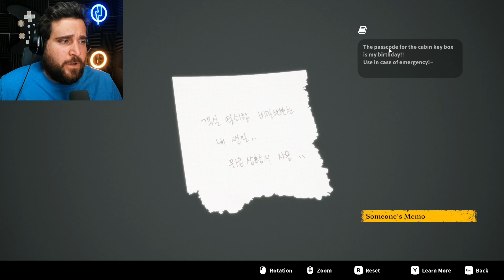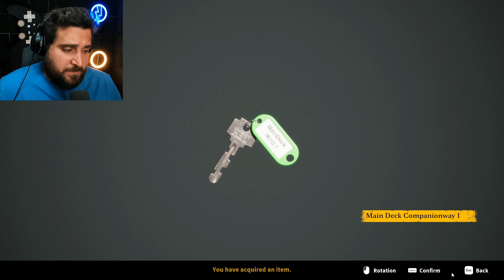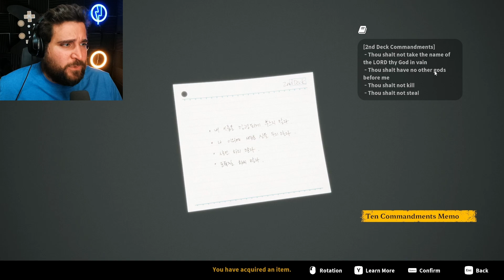Trapped on a SINKING BOAT | SAVE Teaser: Before the Dawn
Can we escape before we run out of air??